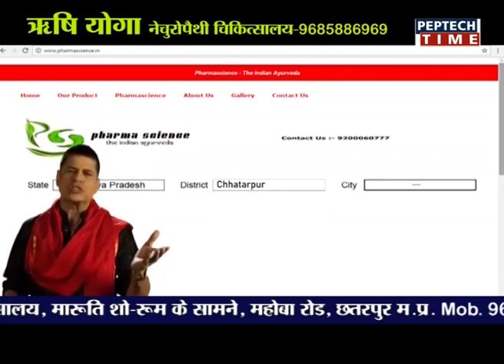NEWS PER HOUR 04PM DATE 16/01/2019